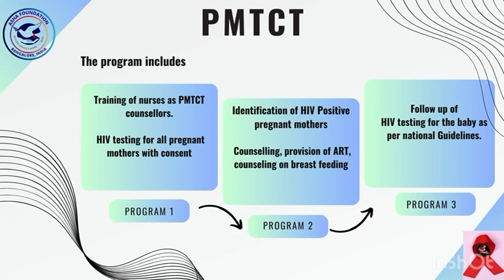Prevention of mother to child transmission project